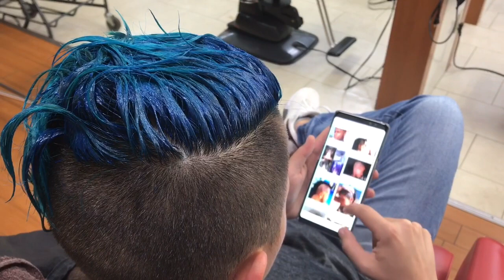corte feminino radical com desenho